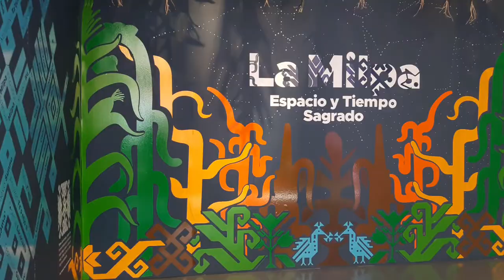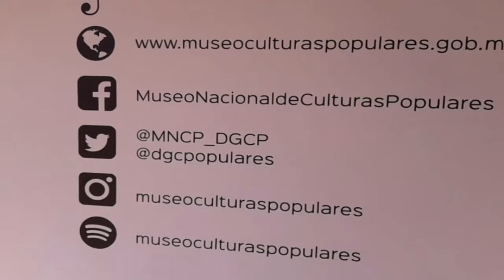Conoce lo más valioso de México 👉 Museo Nacional de Culturas Populares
Este museo es un escaparate de las riquísimas expresiones de la cultura mexicana, alberga el proceso cultural de todos los estados de la República.
Documenta, difunde y estimula las iniciativas de los creadores de las culturas populares de México, tanto rurales como urbanas, por medio de exposiciones y actividades artístico-culturales.